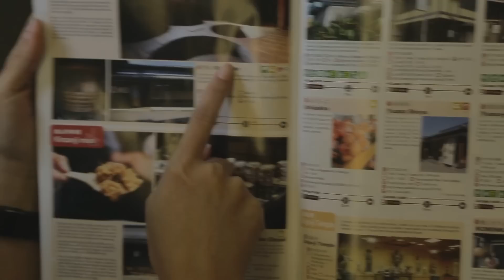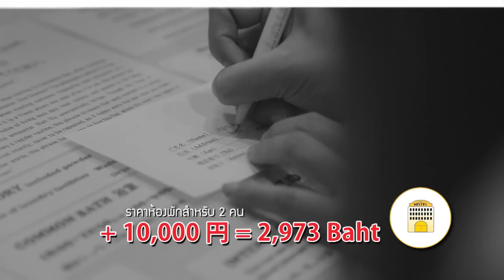ARIGATOU Go I Must EP. 5 [ Part 2/3 ] วากายาม่า & นาระ | Wakayama & Nara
"พบกับสองสาวสุดชิค ที่จะพาคุณไปพิชิตประเทศญี่ปุ่น"

เทปรายงาน Arigatou Go I Must | อาริกาโตะ Go I Must |
ของวันที่ 30 กันยายน 2015
EP.05 - 2/3 | Wakayama & Nara